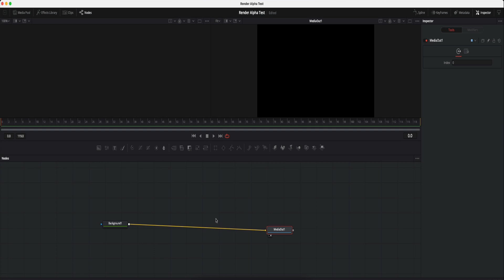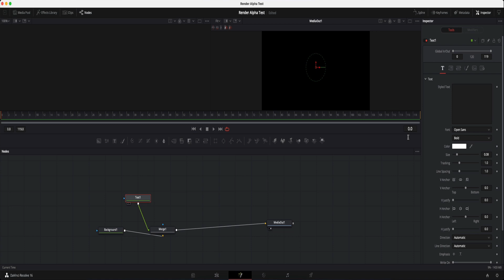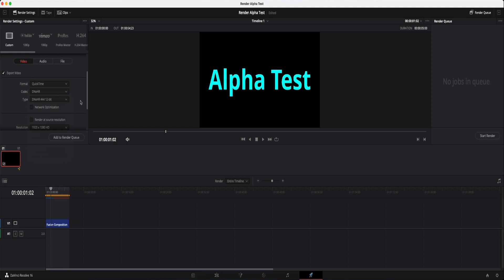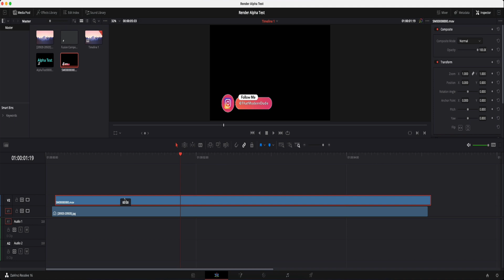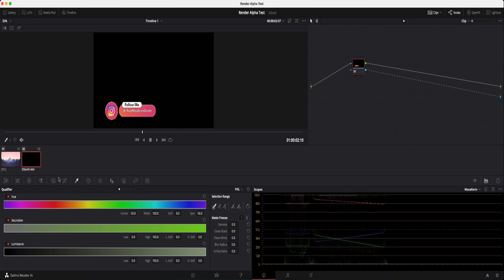How to Render an Alpha Background in DaVinci Resolve 16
Learn how to render out videos with a transparent background in Davinci Resolve 16.
Have you ever created a motion graphic in Davinci Resolve only for it to have a black background? Me too! In this video I cover the simple way you can render it with a transparent background so you can overlay it onto any video!